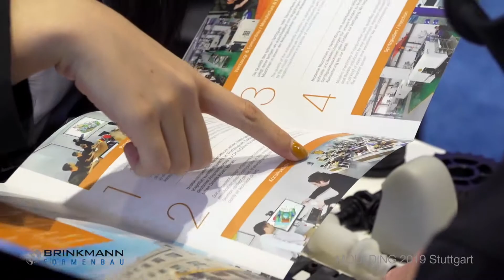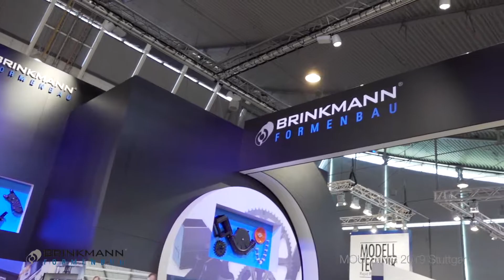Video stand BRINCKMANN · MOULDING 2019 Stuttgart · iStandVideo